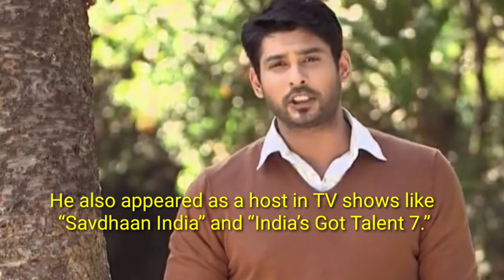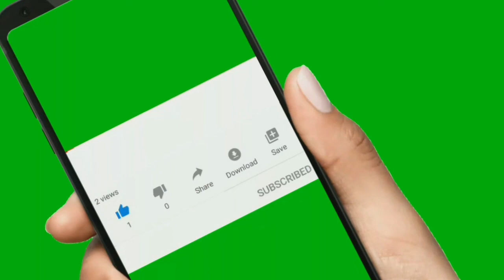Bigg Boss 13 Winner / Actor Siddharth Shukla passed away due to heart attack age of 40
Sidharth Shukla was an Indian actor, host and model who appeared in Hindi television and films. He was known for his roles in Broken But Beautiful 3, Balika Vadhu and Dil Se Dil Tak. He emerged as the winner of reality shows Bigg Boss 13 and Fear Factor: Khatron Ke Khiladi 7

Song : Amazing Grace
Artist : Cooper Cannell